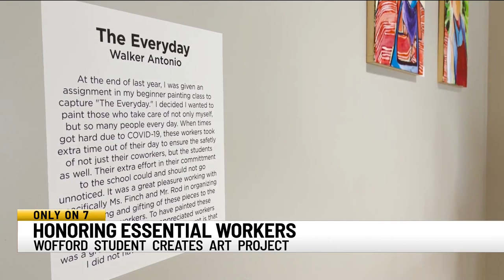Wofford College student honors essential food workers through artwork